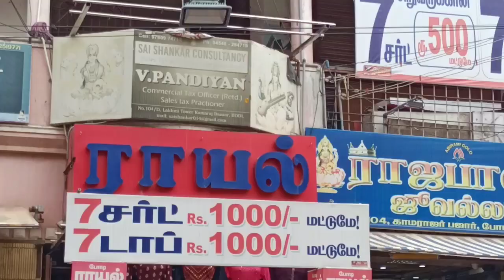Bodi Royal mens and womens shop designer nighty 7nighty 1000rs collection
shop address
104-L, lakshmi towers ,Kamaraj bazaar , near ponnu cinema, bodinayakanur theni district 625513

போடி ராயல் பென்ஸ் & உமன்ஸ்வேர்
காமராஜர் பஜார்
பொன்னு சினிமா அருகில்
போடி நாயக்கனூர்
தேனி மாவட்டம்